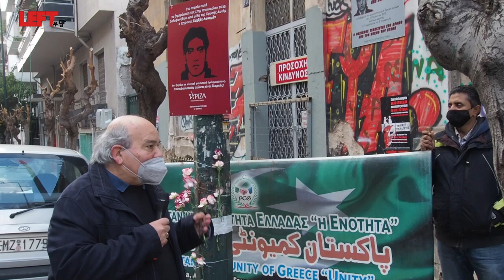Δολοφονία Σαχζάτ Λουκμάν -Νίκος Βούτσης